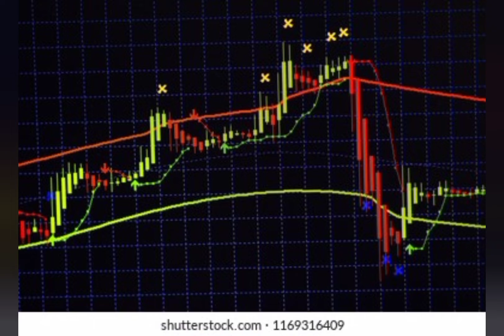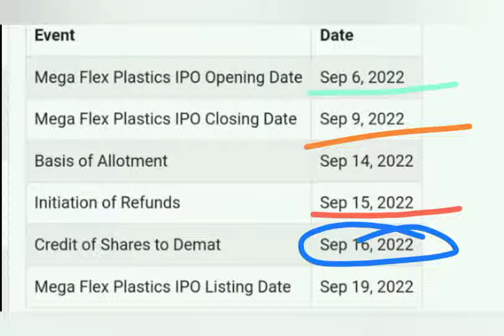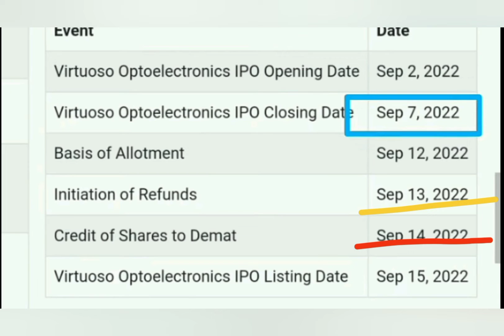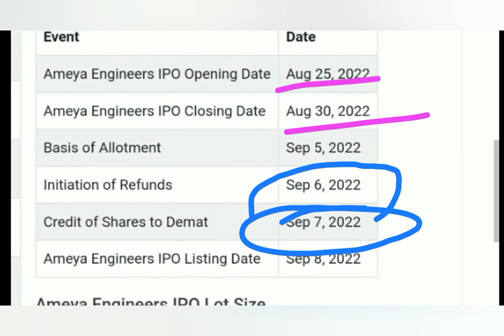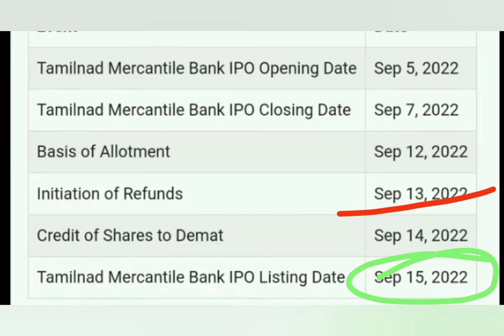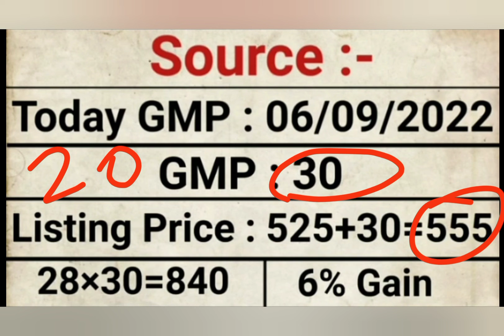Tamilnad Mercantile Bank IPO | Ameya Precision IPO GMP | Virtuous IPO GMP | IPO GMP Today